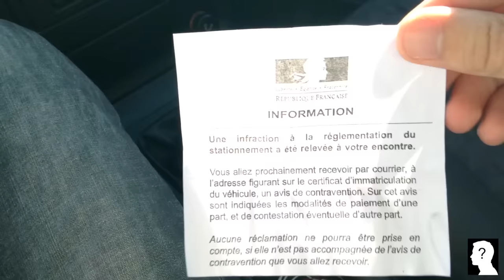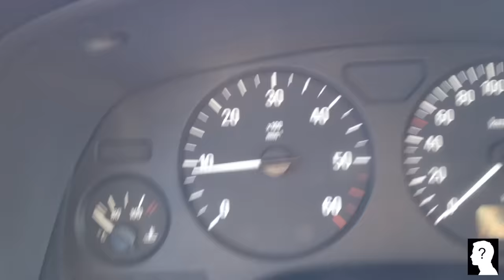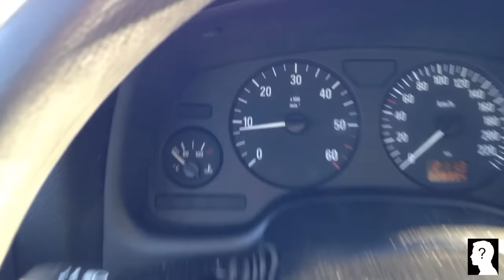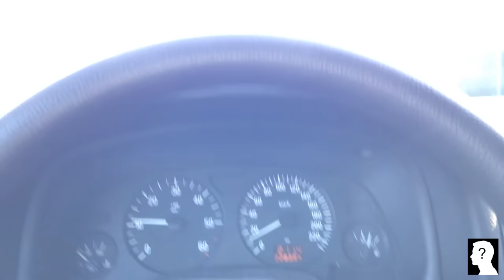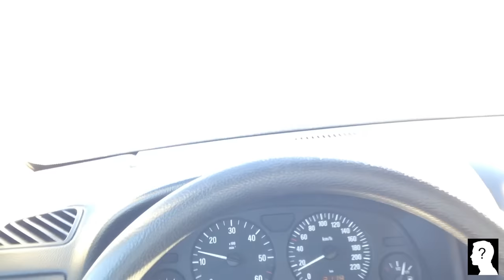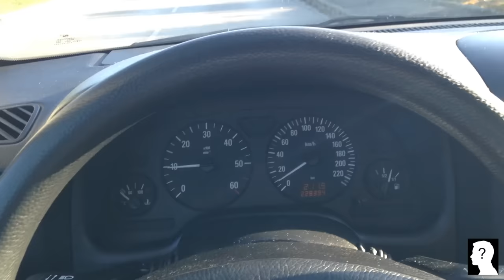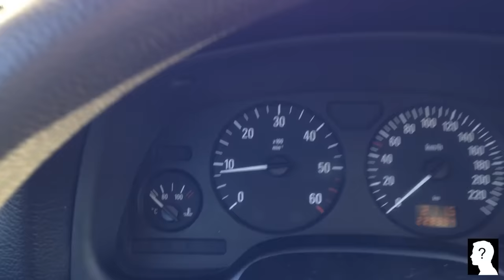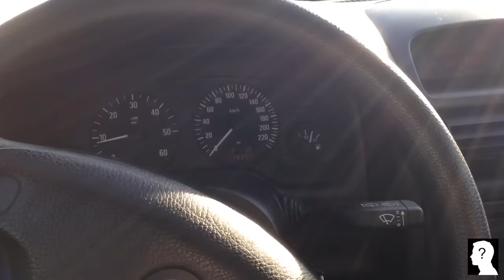Comment démarrer ?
Explication de la première technique :
- Tu embrayes, tu met la 1ère vitesse
- Tu accélère jusqu'à 1500 tours/mins
- Tu relâche l'embrayage jusqu'à que la voiture commence à avancer
- Dès que la voiture commence à avancer, tu bloque l'embrayage pendant 2 secondes tout en gardant les 1500 tours/mins
- Après les 2 secondes, tu peux retirer ton pied de l'embrayage

Explication de la deuxième technique :
- Dès que la voiture commence à avancer, tu bloque l'embrayage pendant 2 secondes